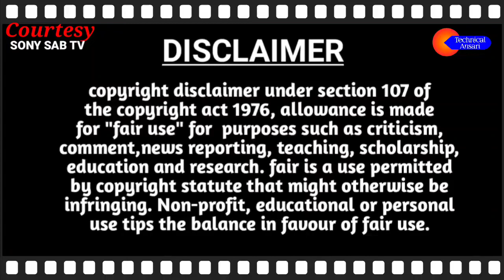Sab Satrangi to REPLACE Maddam Sir; Maddam Sir OFF-AIR or NOT? | SAB TV Latest News | Sony SAB 2022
Sab satrangi release date, maidam sir off air,tera yaar hoon main serial going off, reason .

Courtesy- sony sab tv & sony live

sab satrangi release date
sab satrangi
sab satrangi new show
sab satrangi new promo
sab satrangi promo
sab tv new show sab satrangi
sab satrangi launch date timeslot
sab satrangi release date sab tv new show
sab satrangi cast
sab tv sab satrangi
sab satrangi story
new sab satrangi tv series
sab satrangi episode 1
sab satarangi release date
sab satrangi show release date
released date
sab satrangi on sab tv release date
sab satrangi serial
tera yaar hoon main off air
tera yaar hoon main going off air
tera yaar hoon main off air date
tera yaar hoon main
tera yaar hoon main off air news
sab tv tera yaar hoon main
tera yaar hoon main new show
tera yaar hoon main serial off air
tera yaar hoon main not going off air
tera yaar hoon main rishab
tera yaar hoon main rajeev
tera yaar hoon main off air or not
tera yaar hoon main going off air or not
 is maddam sir ending?
 sab satrangi replace maddam sir
 maddam sir new timing, sab satrangi timeslot
 sabtv new show
 sabtv new latest upcoming shows
 sabtv
 sabtv latest news 2022
 sony sab

Video is for entertainment pupose only. Copyright disclaimer under section 107 open the copyright act 1976 allowance is made for fair use for purposes such as criticism comment news reporting entertainment serial news motivational story Hindi story Hindi drama and research.